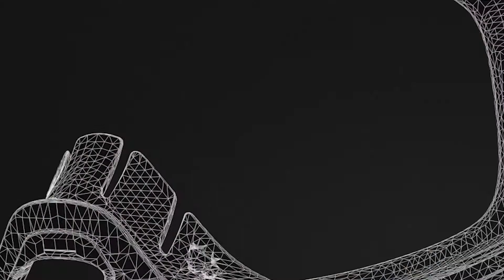Smith - Masque 4D MAG™ 2021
Le masque 4D MAG est de retour, avec son design avant-gardiste et son champ de vision incomparable. Il utilise des technologies novatrices pour un confort et une visibilité optimum dans toutes les situations que vous aller rencontrer en montagne.